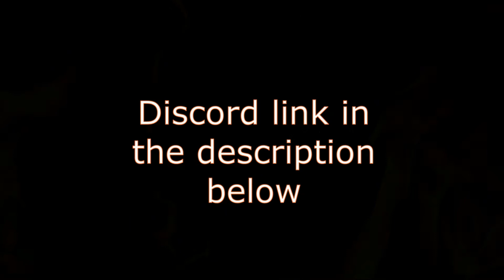Beasts of Bermuda - King Of The Island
Skull Island is a small but growing community, full of wonderful staff and a great community
The events that take place are from an event hosted by the staff

Skull Island logo and background designed by a member of our staff

Help us grow to become a bigger and better community